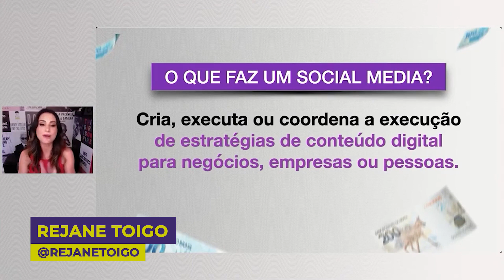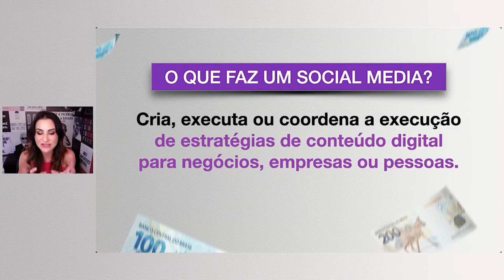PRIMEIRO ERRO que um SOCIAL MEDIA INICIANTE precisa DEIXAR DE COMETER. | Rejane Toigo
Se você é um social media iniciante ou se já trabalha com produção de conteúdo, saiba que cometer esse erro vai te impedir de se tornar um social media profissional, digo mais, você nem pode ser chamado de social media se você comete esse erro.

Se você está buscando na internet social media por onde começar, quero ser um social media, como ser um social media, social media passo a passo, te digo que a primeira coisa que você precisa aprender é sobre esse erro do social media.

Parando para pensar quais erros do social media iniciante não da para cometer, esse eu diria que é o número 1. Então, nada de cometer esse erro como social media. Estou aqui para te ajudar a pular essa etapa e sair na frente de muito que buscam ser um social media.

PRIMEIRO ERRO que um SOCIAL MEDIA INICIANTE precisa DEIXAR DE COMETER.

TAGS